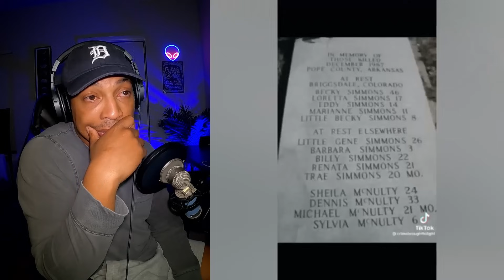Scary and creepy TikToks that will make your skin crawl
Today, I'm reacting to some extremely scary and creepy TIKTOK videos to watch before bed. This video features some unsettling paranormal phenomena along with a host of other terrifying TIKTOKS that will give you the creeps. Some woke TIKTOKS  and scary YouTube shorts videos are so creepy that I can't stand to watch alone.

Featured video:
Best TikToks